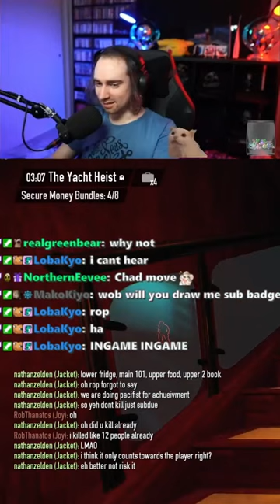wedoalittletrolling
Edited by Mako :)